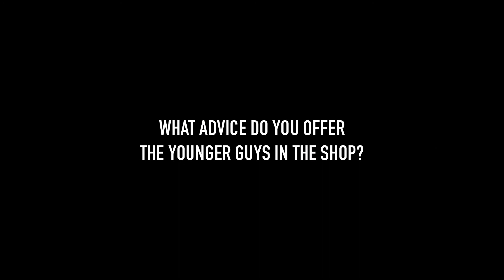Porter Steel Employee Spotlight - Monty Houston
Monty Houston’s calm, cool demeanor and vast experience make it easy for our younger crew members to learn from him. However, as Monty will tell you, he’s picking up a thing or two from them as well.